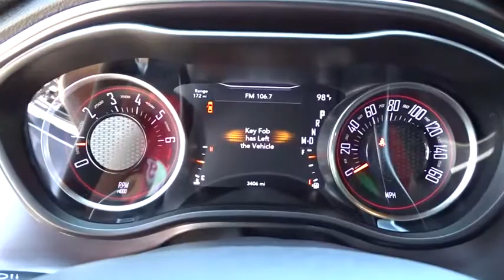2018 Dodge Challenger San Antonio, Austin, Houston, Dallas, Boerne, TX BC10878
2018 Dodge Challenger

Gunn Acura
11911 IH 10 W

Recent Arrival!Odometer is 12865 miles below market average!CARFAX One-Owner. Clean CARFAX.Torred 2018 Dodge Challenger SXT 8-Speed Automatic RWD 3.6L V6 24V VVT SXT
TRANSMISSION: 8-SPEED AUTOMATIC (845RE) (STD),BLACK HOUNDSTOOTH CLOTH SPORT SEATS,ENGINE: 3.6L V6 24V VVT (STD),TORRED CLEARCOAT,MANUFACTURER'S STATEMENT OF ORIGIN,SIRIUSXM SATELLITE RADIO -inc: 1-Yr SiriusXM Radio Service For More Info Call ,DRIVER CONVENIENCE GROUP -inc: Remote Start System Blind Spot & Cross Path Detection Universal Garage Door Opener Power Multi-Function Foldaway Mirrors ParkSense Rear Park Assist System High Intensity Discharge Headlamps,SUPER SPORT GROUP (SS/T) -inc: Firestone Brand Tires Wheels: 20 x 8.0 Premium Painted Aluminum Anti-Lock 4-Wheel Disc Performance Brakes 3.07 Rear Axle Ratio Steering Wheel Mounted Shift Control Tires: P245/45R20 BSW AS Performance Rhombi 2-Pc Wheel Center Cap,WHEELS: 20 X 8.0 PREMIUM PAINTED ALUMINUM,QUICK ORDER PACKAGE 21A SXT -inc: Engine: 3.6L V6 24V VVT Transmission: 8-Speed Automatic (845RE),TIRES: P245/45R20 BSW AS PERFORMANCE,Rear Wheel Drive,Power Steering,ABS,4-Wheel Disc Brakes,Brake Assist,Aluminum Wheels,Tires - Front Performance,Tires - Rear Performance,Heated Mirrors,Power Mirror(s),Rear Defrost,Intermittent Wipers,Variable Speed Intermittent Wipers,Rear Spoiler,Daytime Running Lights,Automatic Headlights,AM/FM Stereo,Bluetooth Connection,Steering Wheel Audio Controls,MP3 Player,Auxiliary Audio Input,Power Driver Seat,Driver Adjustable Lumbar,Power Driver Seat,Driver Adjustable Lumbar,Pass-Through Rear Seat,Rear Bench Seat,Adjustable Steering Wheel,Trip Computer,Leather Steering Wheel,Keyless Entry,Power Door Locks,Keyless Start,Keyless Entry,Power Door Locks,Cruise Control,Climate Control,Multi-Zone A/C,A/C,Cloth Seats,Bucket Seats,Auto-Dimming Rearview Mirror,Driver Vanity Mirror,Passenger Vanity Mirror,Driver Illuminated Vanity Mirror,Passenger Illuminated Visor Mirror,Floor Mats,Keyless Start,Smart Device Integration,MP3 Player,Smart Device Integration,Bluetooth Connection,Power Windows,Power Door Locks,Trip Computer,Security System,Engine Immobilizer,Traction Control,Stability Control,Traction Control,Front Side Air Bag,Tire Pressure Monitor,Driver Air Bag,Passenger Air Bag,Front Head Air Bag,Rear Head Air Bag,Back-Up Camera